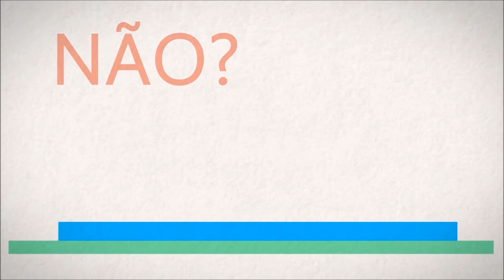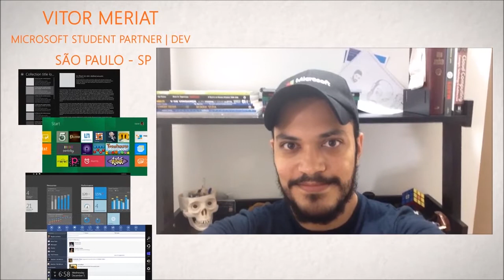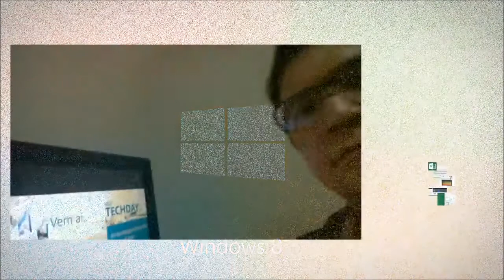Vem aí o MSP TechDay, a tecnologia ao seu alcance!